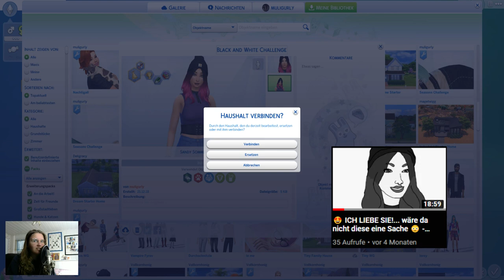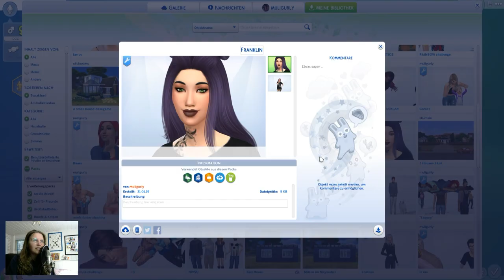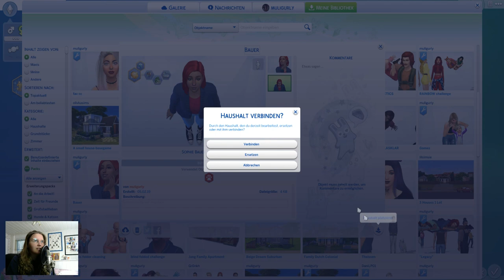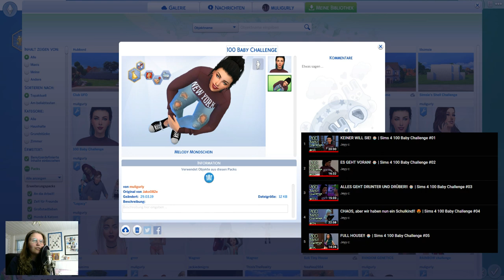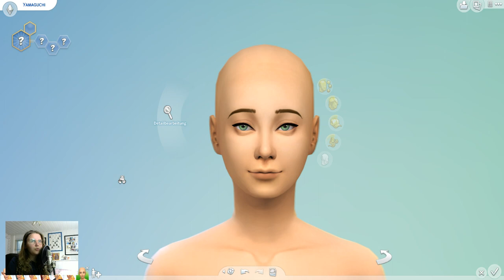EINFACH NUR KRASS 😍😍😍 | Sims 4 Breed Out The Weird Challenge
Breed out the weird / ugly mit meinen Challenge Sims? YES!!